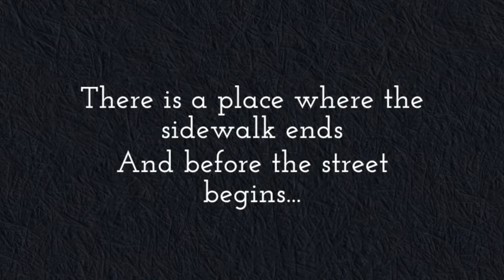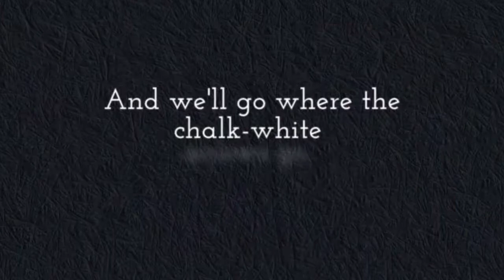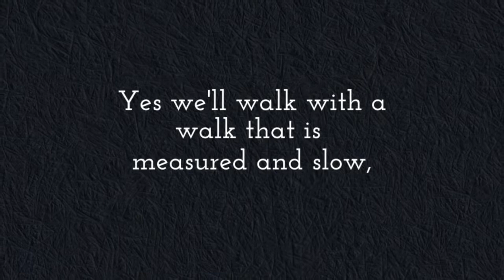Family Photography Seattle | Where the Side Walk Ends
Family Photography Seattle